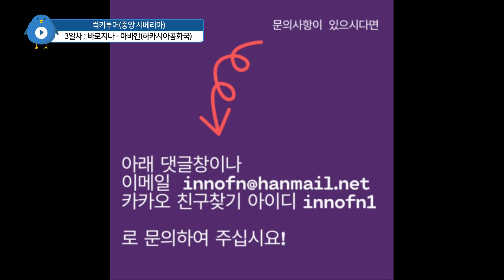[T-VLOG](중앙 시베리아 여행) 3일차:트로이츠코마을-아바칸(하카시아공화국) 22.08.17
@3일차 일정입니다. 아바칸시의 북부지역에 명소인 바로진스키동굴, 발쇼이 살빅스키 쿠르간, 두부글라스카동굴, 아글라흐띄이산 등을 돌아보고 아바칸시로 들어섭니다.